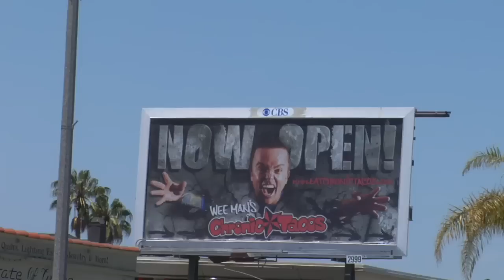Randy Wyner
Test shots for Chronic Tacos